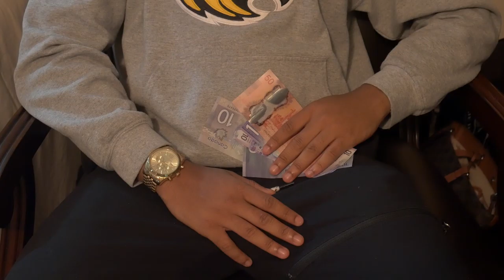Ricky Jean-Mary • Mis-En-Scene ©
Equipment: Panasonic Lumix G7, Tripod

Camera Shot
4K
24fps
ISO 3200